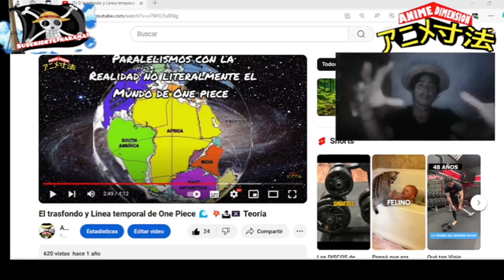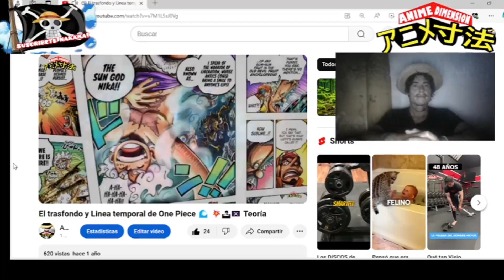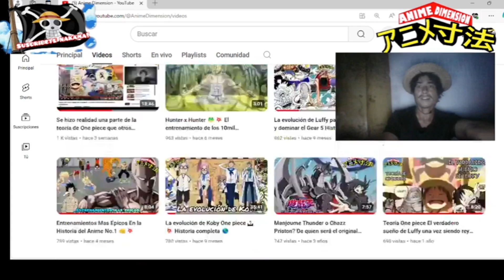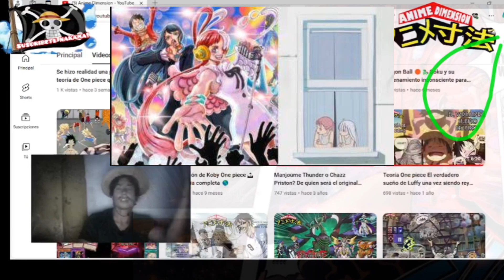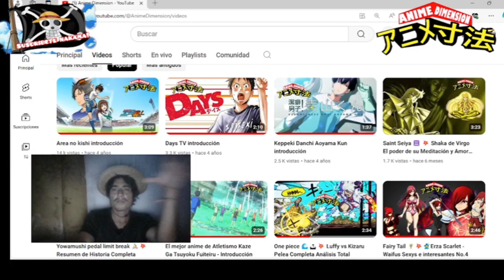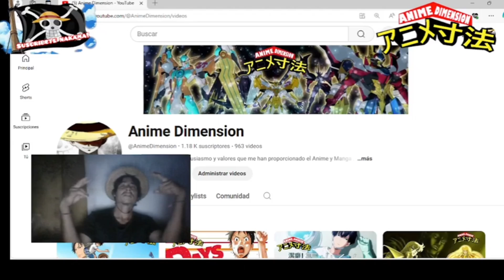Analizando la Teoría de la Linea temporal de One piece 🌊 💥 🏝 🏴‍☠️ Capítulo 1115 Reacción